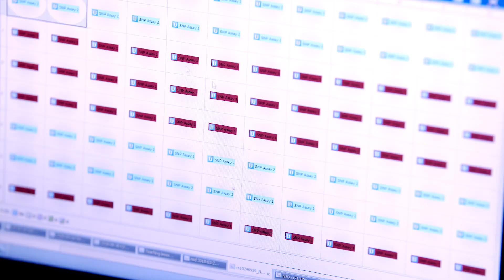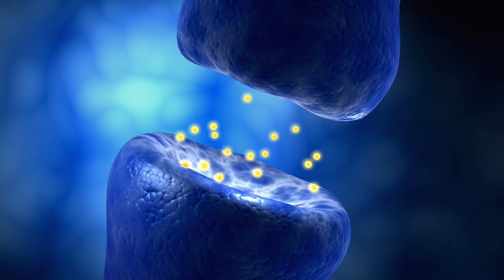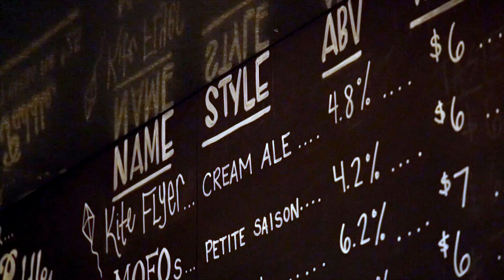How Taste Evolved to Keep Us Alive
We are obsessed with flavor, yet taste is often the most overlooked sense. Surprising new discoveries are changing our understanding of taste, and how it has evolved to keep us alive.